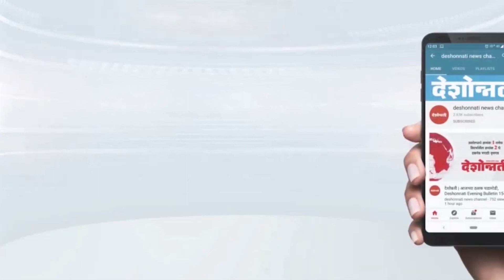EVM के खिलाफ आंदोलन; प्रकाश पोहरे 'ऑन दि स्पॉट' Protest Against EVM; Prakash Pohare 'On The Spot'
Protest Against EVM; Prakash Pohare 'On The Spot'